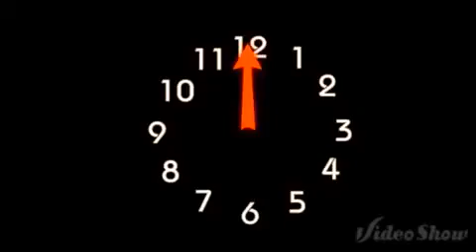Good morning wishes tamil